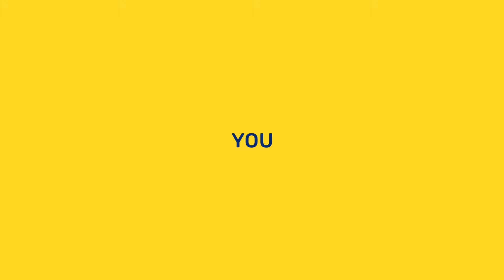YOU NEED HEALTH COVERAGE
You need a health plan now more than ever.  It costs $0 to see if you qualify for reduced premiums!